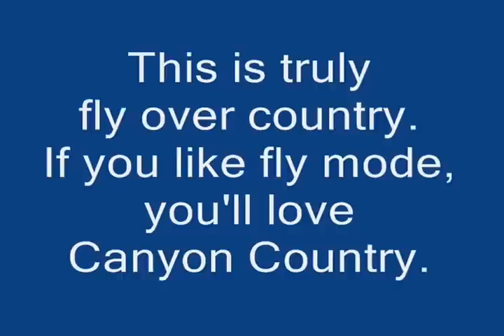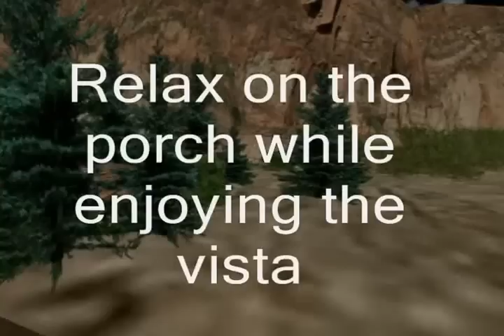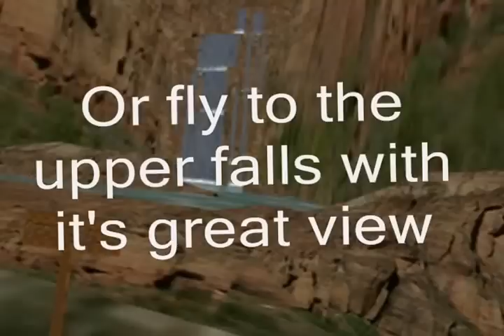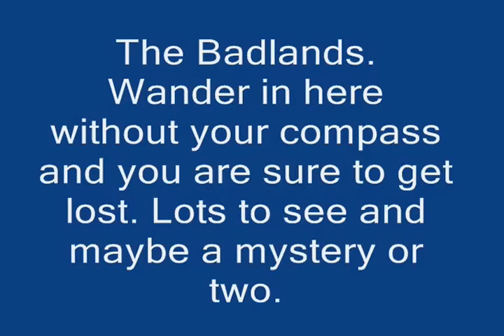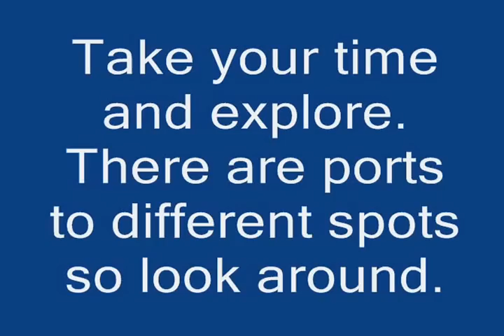Canyon Country in Utherverse (RLC)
This is my latest creation in Utherverse (RLC). The video highlights just a portion of what to see and do here. Discover the waterfalls with it's water slide. Find the Indian village and the strange happenings in Ghost Valley. What did the ancient cliff dwellers know? Don't get lost in the Badlands with it's maze of canyons and many surprises. Have fun exploring, on foot or in fly mode, this huge new region in Utherverse. See it all here: vww://utherverse.vww/@337520#Enter (this only works for registered members of Utherverse.com. Join now, it's free.